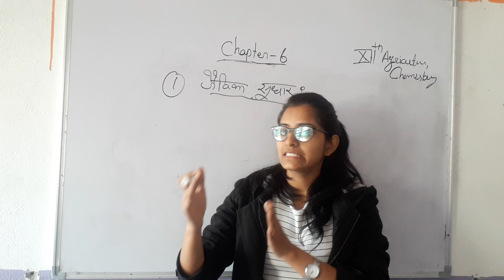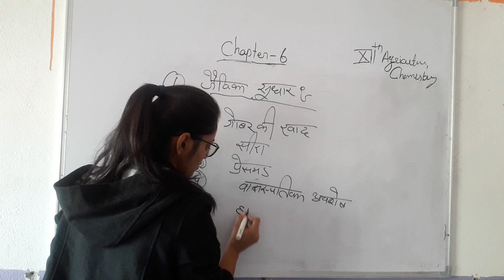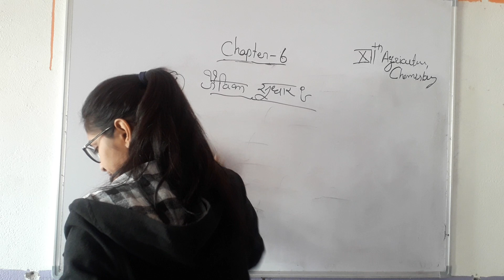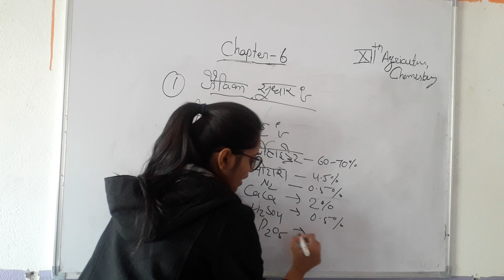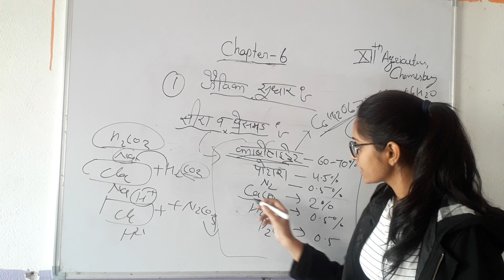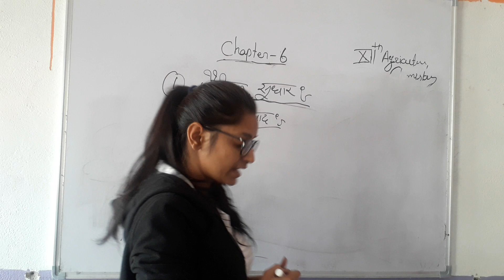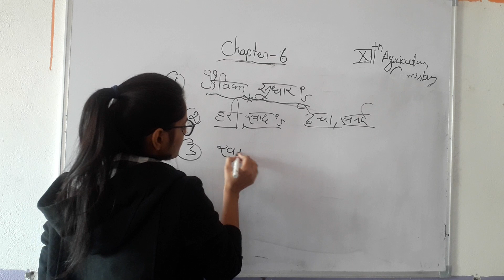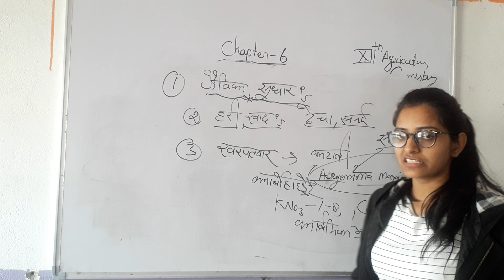Class XII Agriculture Chemistry Chapter No. 6